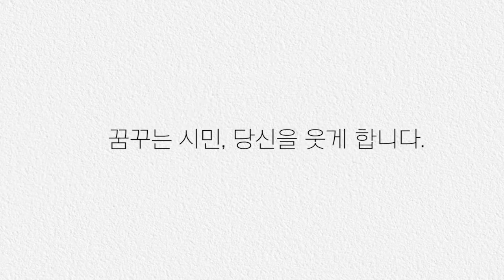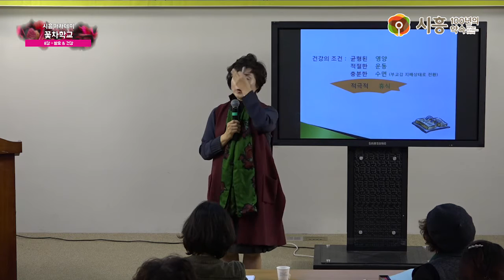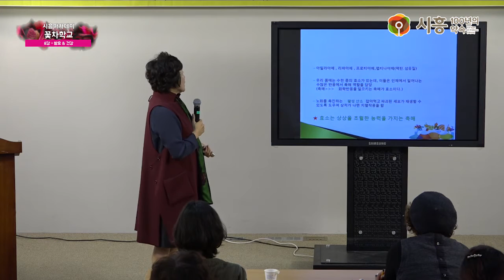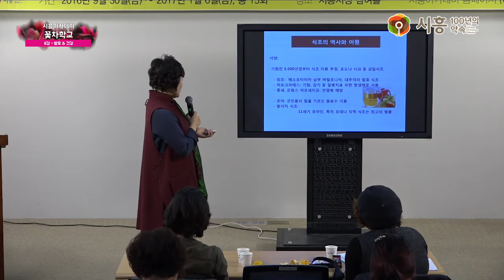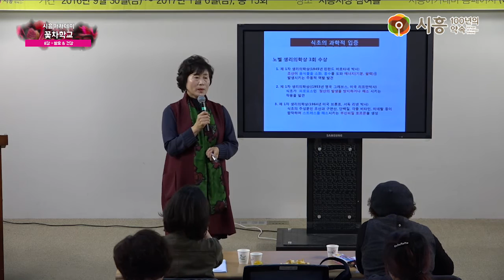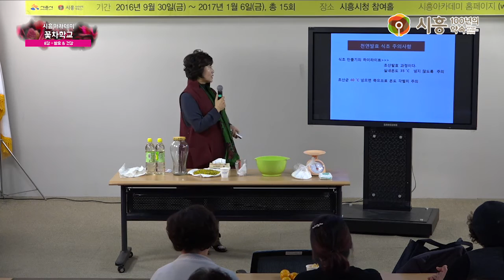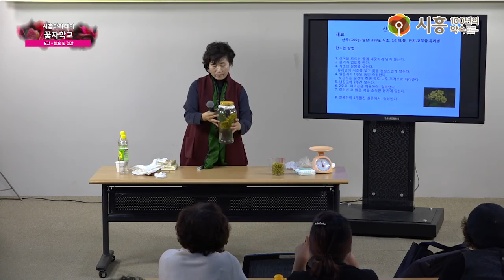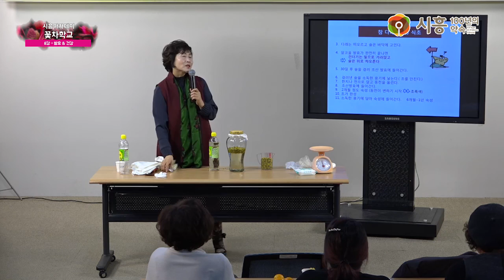[시흥아카데미] 꽃차학교 8강 「발효 & 건강」 - 조옥희(경희대학교 국제캠퍼스 교수)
강의명 : 꽃차학교 8강

내 용 : 발효 & 건강

강 사 :  조옥희 / 경희대학교 국제캠퍼스 교수

촬영일시 : 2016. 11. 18 (금)

■ 기획처장 : 우정욱 / 시흥시 시민소통담당관

■ 학교장 : 이미세 / 산약초한방꽃차 명인

■ 촬영 : 박현후

■ 편집 : 박현후

■ 제작 : 시흥시